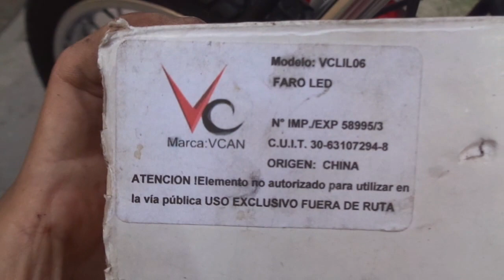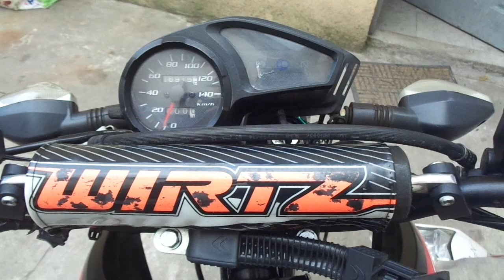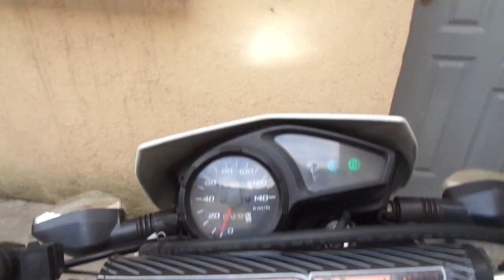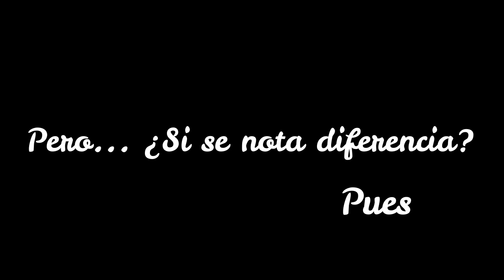Como instalar exploradoras en tu moto - Honda Xr 150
Que tal mis panas, para aprovechar el tiempo ahora en la cuarentena por fin les cuento cómo instale las exploradoras en mi moto, si alguno quiere instalarlos ya tienen una idea de cómo pueden hacerlo. Espero les sirva y como siempre cualquier duda o consejo pueden dejarmelo en los comentarios. Saludos!!